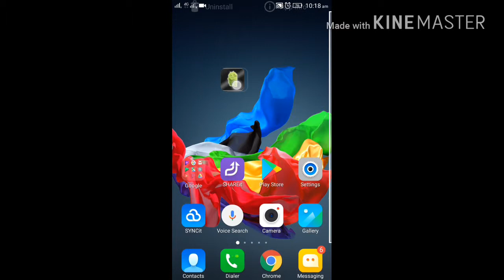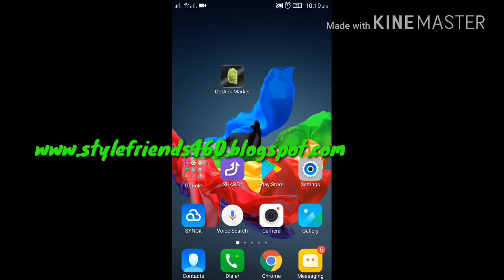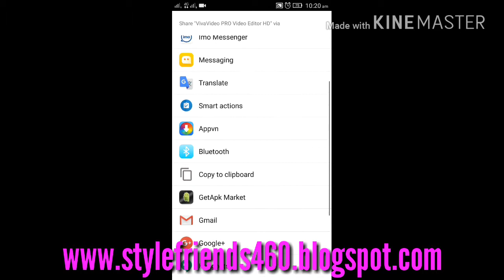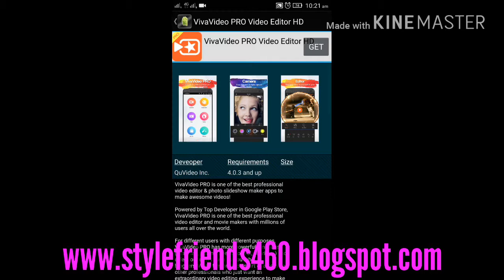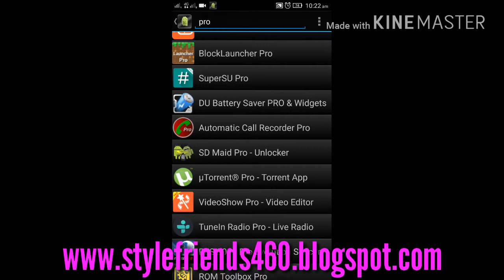How to download paid apps for free in Android phone 2017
How to download paid apps for free